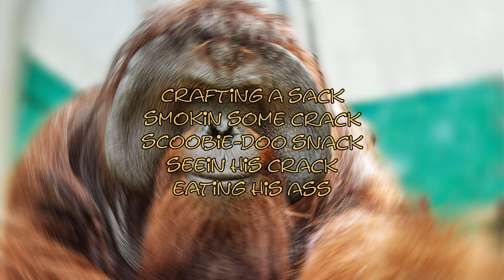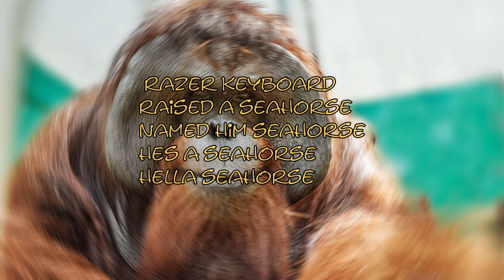Orangutan In A Bowl Of Soup - lil big momma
hella hype